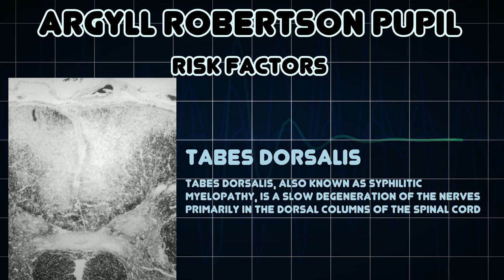Argyll Robertson pupil (Medical Condition)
Symptoms, risk factors and treatments of Argyll Robertson pupil (Medical Condition)

Argyll Robertson pupils are bilateral small pupils that reduce in size when the patient focuses on a near object, but do not constrict when exposed to bright light